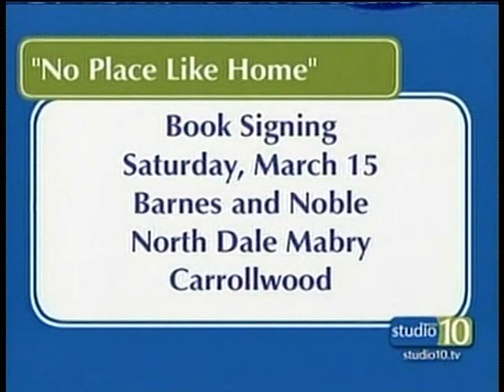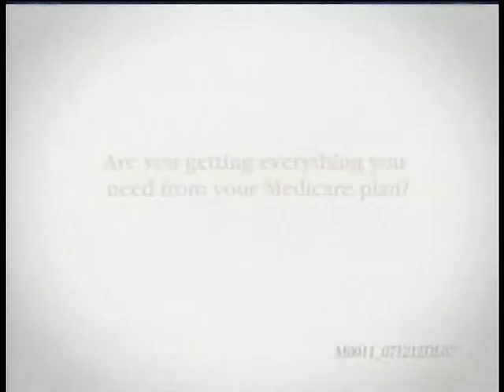Hummingbird Cake from the No Place Like Home Cooks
This is our guest spot on Studio 10 one of the local News stations here in Tampa, FL during a feature cooking segment.  We had a lot of fun in the studio kitchen and we cooked our famous Picadillo as well as Hummingbird Cake, Rum Cake, and Sour Cream Pound Cake.   These recipes and so much more can be found in our newly revised Cook Book "No Place Like Home - Southern Cooking with a Latin Flair" that is available on our